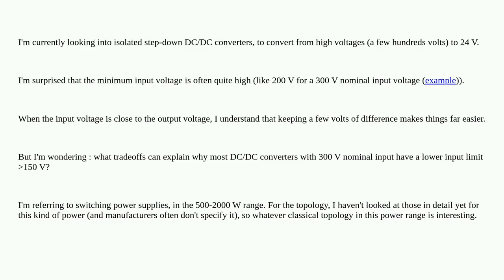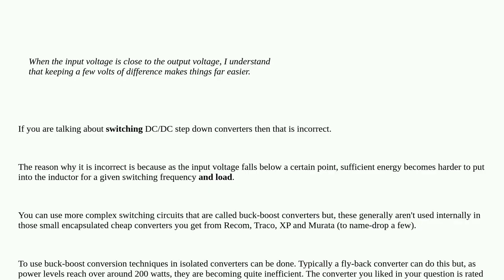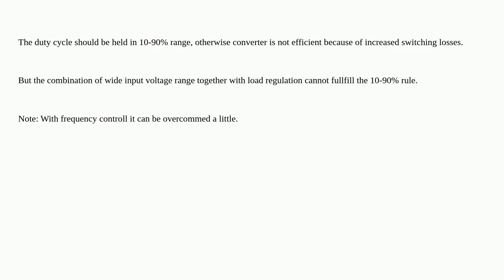Electronics: DC/DC step-down converters: what trade-offs prevent lower minimal input voltages?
DC/DC step-down converters: what trade-offs prevent lower minimal input voltages?

A special thanks goes out to the community

  switch-mode-power-supply dc-dc-converter